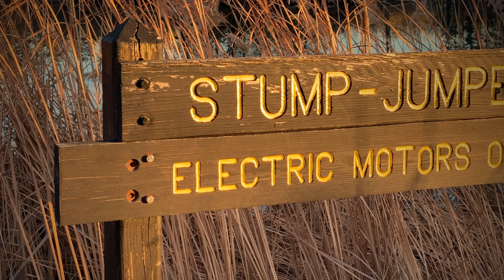Vlogset | A Sunset Story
Vlogset: It’s when you vlog the sunset.  Follow me around from lake to lake trying to capture the perfect sunset reflections.  This is my first attempt at vlogging, I’d love to hear your thoughts on my video in the comments below. Liking this video would make you an awesome person.